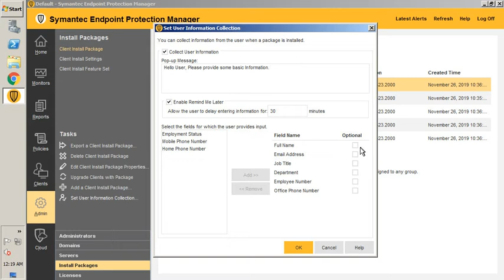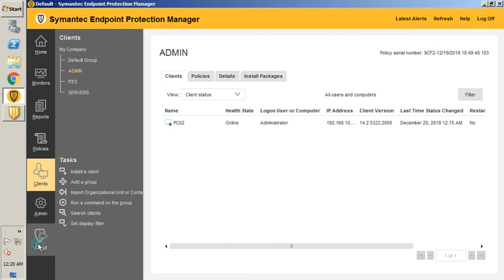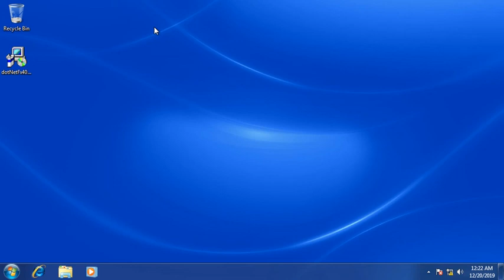User information collection | Symantec Endpoint Protection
Symantec Set user information collection | Symantec Endpoint Protection
How to gather client user information from Symantec endpoint protection manager.